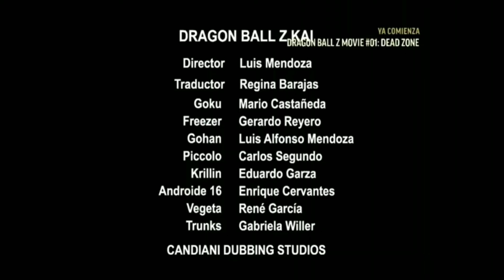Inicio de Dragon Ball Z ¡Devuelvánme a mi Gohan! en Warner TV (SD)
©️ Toei Company Ltd. / Toei Animation / Akira Toriyama

Al parecer utilizaron una versión estirada de la película, y ya, no se me ocurre otra cosa más que decir.

2021